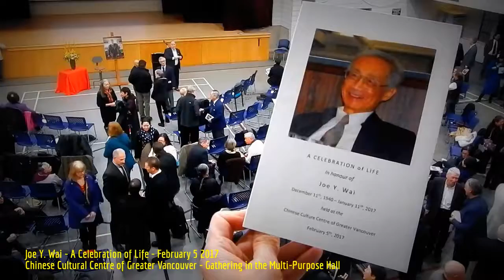HiMY SYeD - Joe Y. Wai, A Celebration of Life: Gathering in Multi-Purpose Hall, Vancouver Feb 5 2017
HiMY SYeD -- Joe Y. Wai, A Celebration of Life, Gathering in Multi-Purpose Hall, Chinese Cultural Centre of Greater Vancouver, Chinatown, Vancouver, Unceded Coast Salish Territory, British Columbia, Canada, Sunday February 5 2017